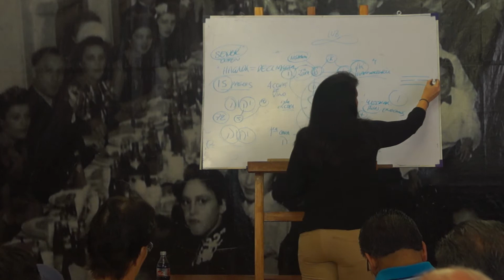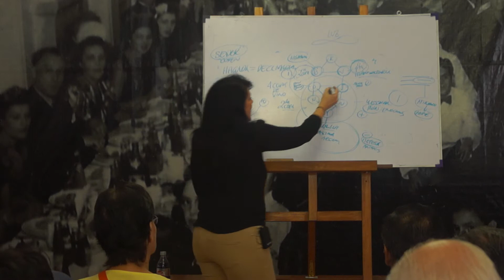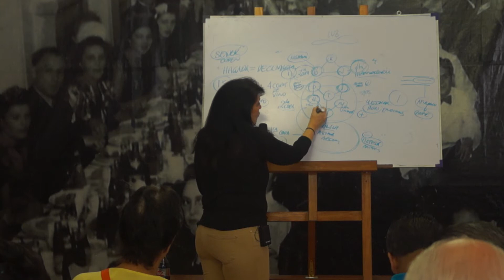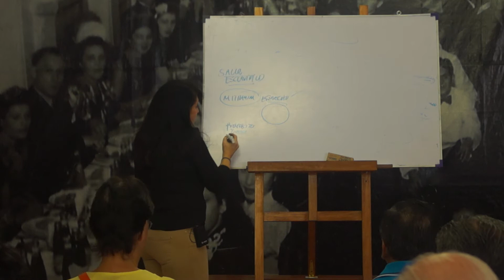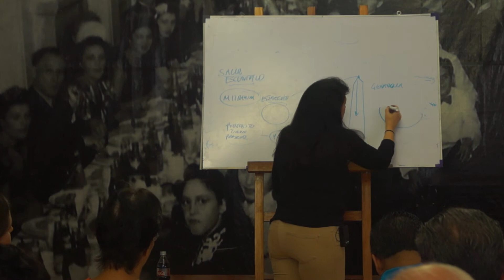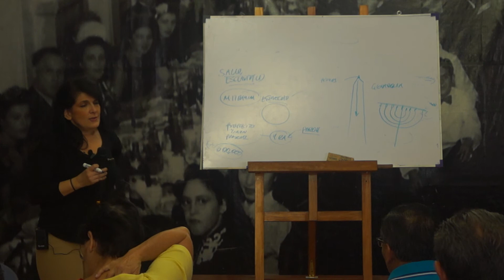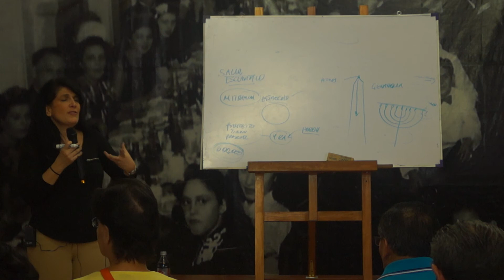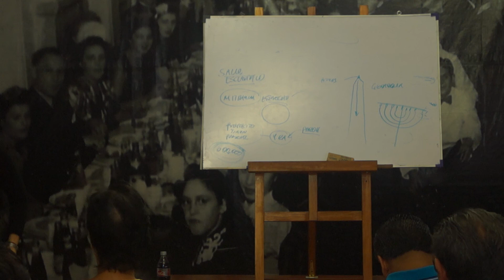Pésaj y sus simbolismos [Dra. Anette Pier] 5/5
Clase de cabalá con al Dra Anette PIer hablando sobre el valor de la libertad, y la búsqueda del Creador en los elementos que rodean al Séder de Pésaj.

[Interferencia esporádica en el audio, de origen]